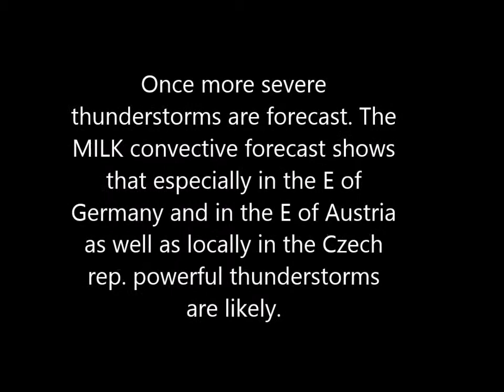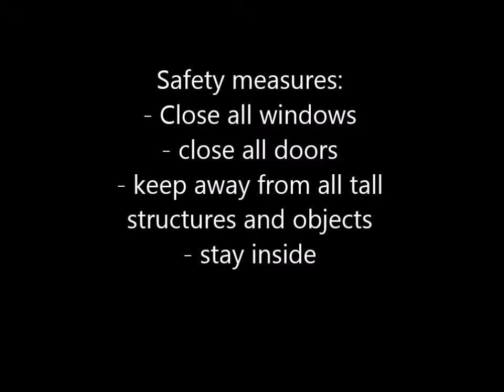M.I.L.K. news 03.08.2014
MILK News of the 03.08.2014, featuring yesterdays thunderstorms in Germany, the severe convective forecast for today, warnings, and, of course, the tropical weather with storm bertha.